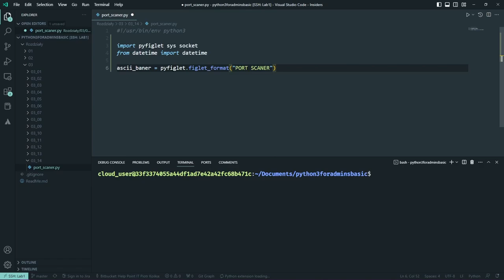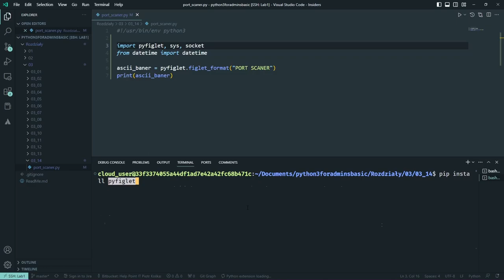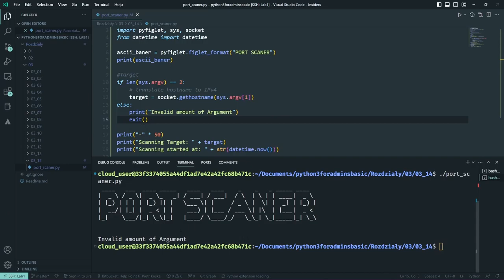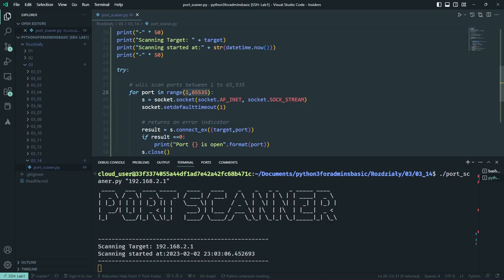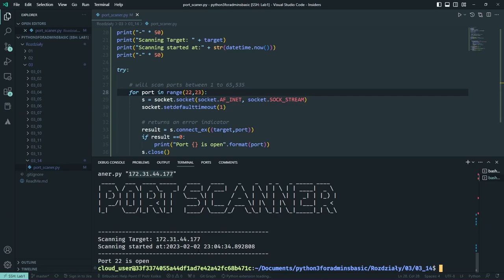Python dla administratora DevOps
Łatwy w nauce, posiadający prostą i intuicyjną składnię, uniwersalny i przestępny dla nowicjuszy - czyli znany i lubiany PYTHON. W tym kursie,  zdobędziesz bazowe umiejętności, jeśli chodzi o programowanie w dowolnym języku skryptowym, i poznasz dobre nawyki w pracy specjalisty DevOps.

Żądny wiedzy?